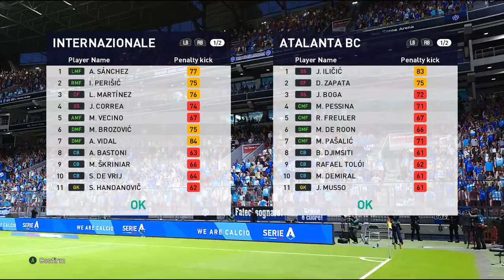PES 21| Smoke Patch V4 | Game Play